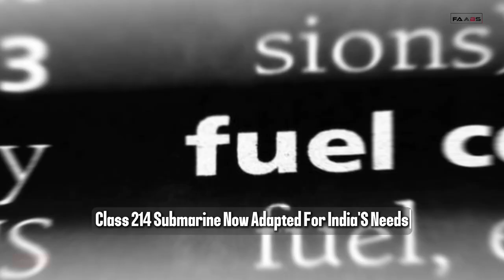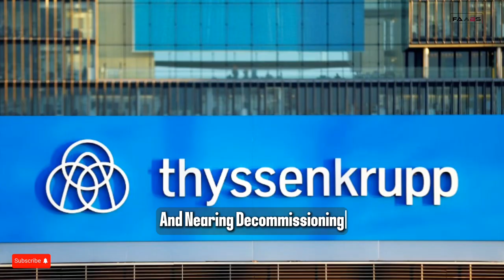Project-75 India:Next-Gen Submarines Set to Transform Indian Navy 💫|FaabsMedia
Indian Navy’s Project-75I:Next-Gen Submarines Set to Transform💫|FaabsMedia

Dive deep into Project 75I, India's ambitious endeavor to construct six advanced diesel-electric submarines, equipped with cutting-edge Air-Independent Propulsion (AIP) systems. This initiative is set to significantly enhance India's underwater warfare capabilities, integrating sophisticated sonar systems and advanced combat management systems for unparalleled stealth and detection. Explore how these submarines will bolster India's maritime security, protect its maritime interests, and strengthen its intelligence, surveillance, and reconnaissance capabilities. Gain insights into the collaborative efforts boosting India's naval prowess and defense production, positioning it among the elite group of nations with formidable underwater assets. Witness the profound implications of Project 75I on regional naval dynamics and how it represents a monumental leap in India's quest for a modernized and powerful navy.

OUTLINE:

00:00:00 India's Underwater Ambitions
00:02:02 Technological Prowess of Project 75-I
00:03:51 Securing India's Maritime Interests
00:05:22 Project 75I in the International Arena
00:06:35 Shaping the Future of Indian Naval Power